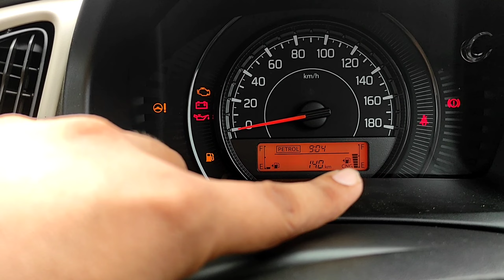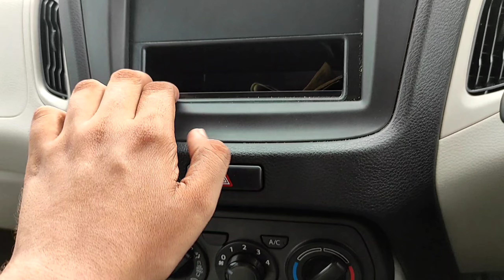Wagon R LXI CNG 2022 | Full Review, Milage, Price, Worth or Not? | Lene se phle yee jarur dekhe😱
@HP Vlogs

Toh Guys ham aaj ki video me dekhenge Wagon R LXi CNG 2022. 😍😇🙏

Maruti Suzuki Wagon R 2022 LXI 1.0 CNG

Action Camera

Ring Light